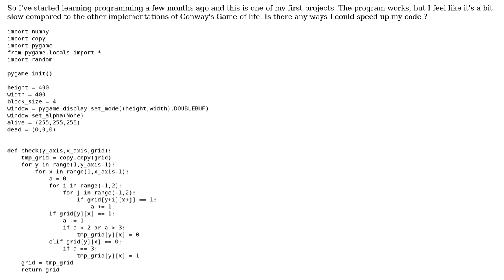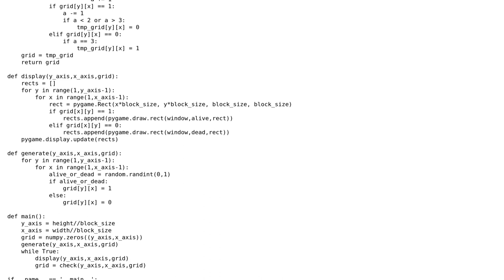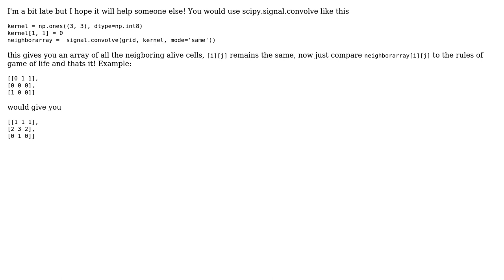Code Review: Python implementation of Conway's Game of life with Pygame (2 Solutions!!)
Code Review: Python implementation of Conway's Game of life with Pygame

With thanks & praise to God, and with thanks to the many people who have made this project possible! | Content (except music & images) licensed under CC BY-SA | Music | Images & others | With thanks to user Igor Soloydenko user Disservin user Antetokounpo user aghast and the Stack Exchange Network Trademarks are property of their respective owners. You are responsible for your own actions.